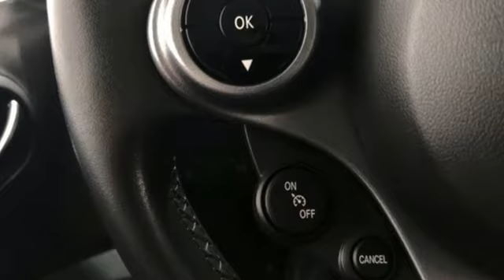Used 2018 smart fortwo electric drive Lynnwood WA Seattle, WA L5376P - SOLD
Year: 2018
Make: smart
Model: fortwo electric drive
Trim: fortwo electric drive passion
Engine: 0.0
Transmission: Automatic
Color: White
Interior: Grey/Black
Mileage: 10110
Stock #: L5376P
VIN: WMEFJ9BA9JK314769
This is a beautiful Smart fortwo that is generously equipped with: tridion safety cell in cool silver metallic, white body panels, passion cloth upholstery, passion package $1,490: passion code, Passenger Footwell Stowage Net, leather multifunction steering wheel, pure black cloth upholstery steering, height-adjustable driver seat, powered and heated door mirrors, retractable cargo cover, All-Season Tires, 15-inch 5-twin-spoke alloy wheels, black cloth upholstery, front grille in cool silver metallic, black leather upholstery SUBTOTAL $25,390 DESTINATION &DELIVERY $750 *TOTAL $26,140 *

Address:
17800 Highway 99